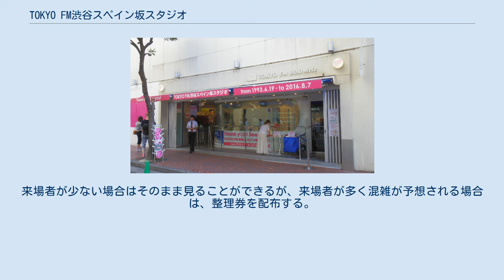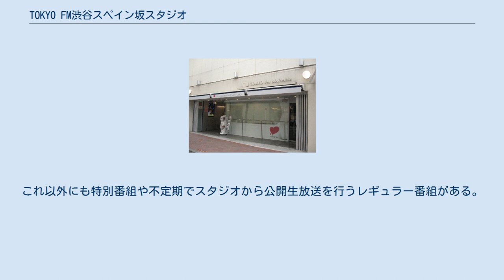TOKYO FM渋谷スペイン坂スタジオ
スペイン坂スタジオ。
（2009年1月11日撮影） TOKYO FM 渋谷スペイン坂スタジオ（トウキョウエフエム しぶやスペインざかスタジオ）は東京都渋谷区の渋谷パルコpart1の1Fにあったエフエム東京（TOKYO FM）のサテライトスタジオ。
 なお、TOKYO FMはスペイン坂スタジオ以外にも六本木の東京ミッドタウンに「TOKYO FM Midtown Studio」を構えていたが、こちらも2017年1月15日をもって閉鎖され、2018年8月に銀座ソニーパークにサテライトスタジオが設けられるまでの1年半の間、TOKYO FMでは常設のサテライトスタジオがなかった。
 観覧はスタジオの前での立ち見となる。
来場者が少ない場合はそのまま見ることができるが、来場者が多く混雑が予想される場合は、整理券を配布する。
またあまりにも来場者が多い場合は、一定時間での入れ替え制や整理券を持っていても見られない場合がある。
 人気のゲストの場合は、番組で事前応募が行われ、招待制となる場合もある。
 営業最終日の渋谷スペイン坂スタジオ（2016年8月7日） 営業最終日となった2016年8月7日には、以下の番組の生放送が実施された。
 定期的に当スタジオから放送を行う番組のみ記載。
これ以外にも特別番組や不定期でスタジオから公開生放送を行うレギュラー番組がある。
 など